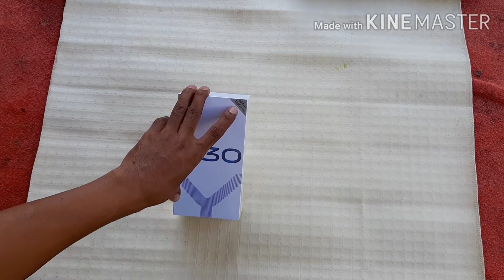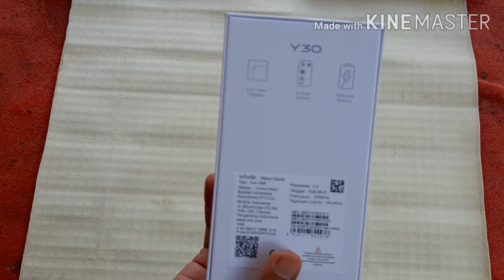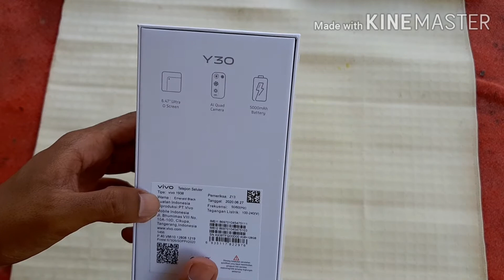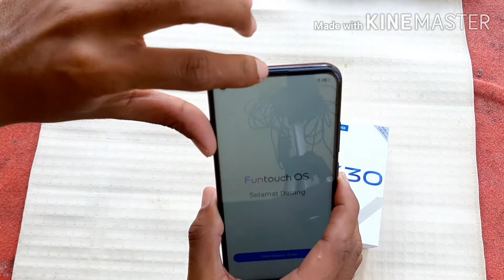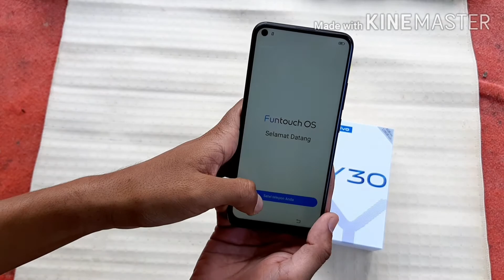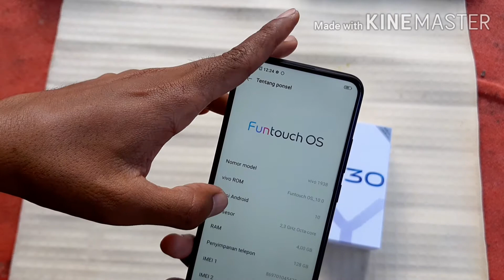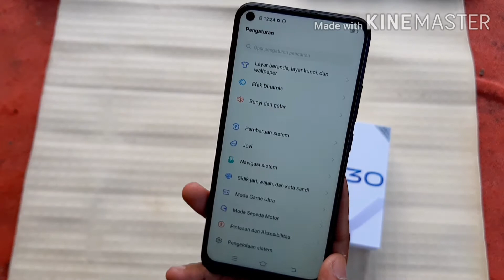VIVO y30, Rp. 2,8 jt. Unboxing and Test Kamera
Hp yang ditujukan untuk penggunan kaum hawa.
Namun hp ini kurang cocok untuk swbagian orang. terutana gamer